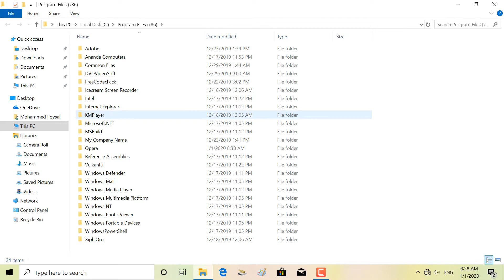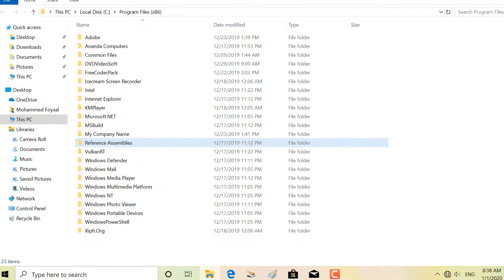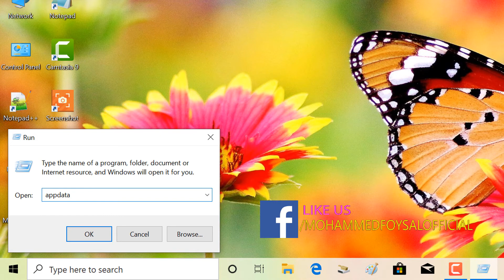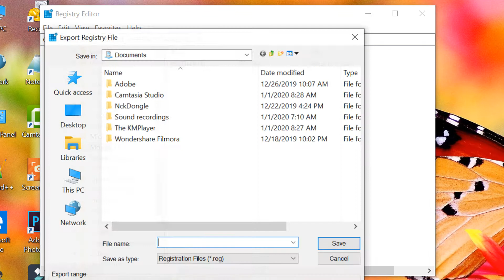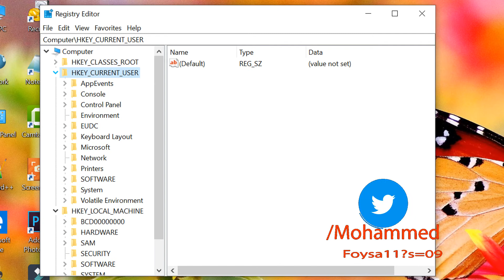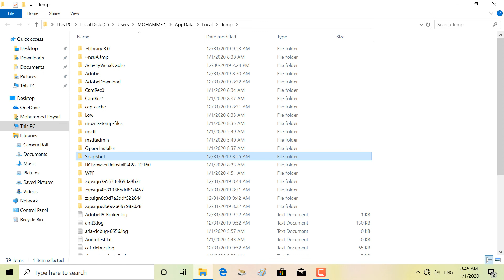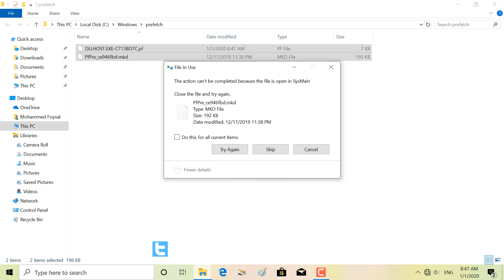How to Completely Uninstall & Remove Program On Windows 7,10.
Completely Uninstall & Remove in bangla.
Completely Uninstall & Remove 2020.
Completely Uninstall & Remove Full tips.
Completely Uninstall & Remove New video.